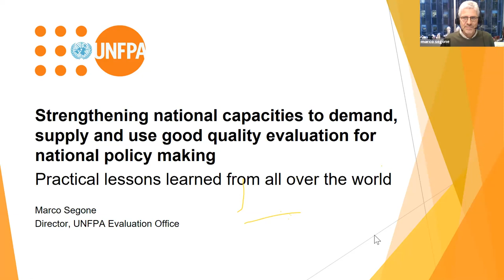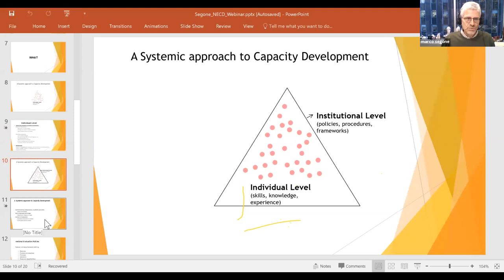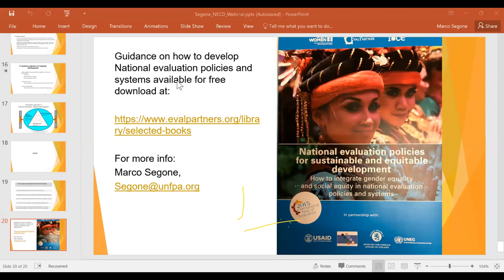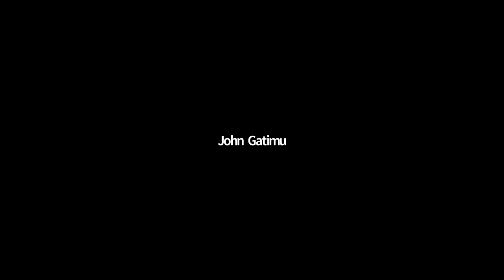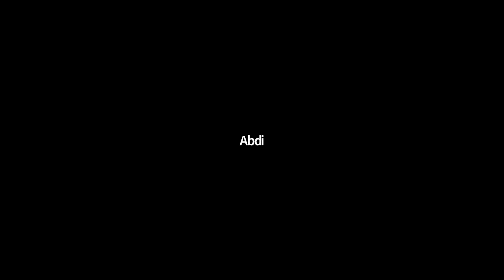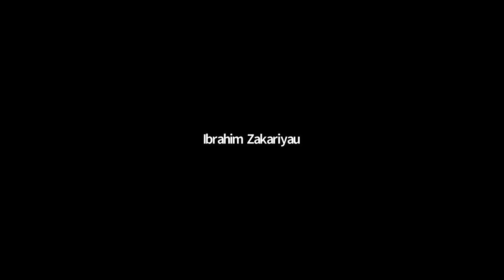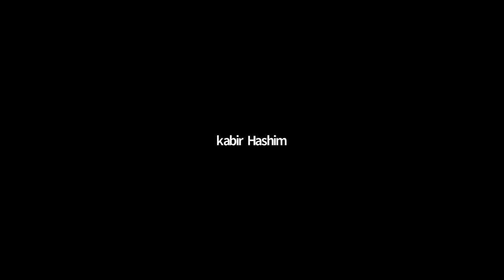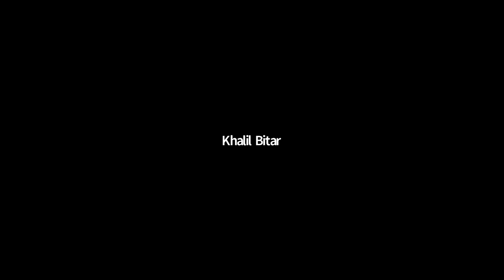SLEvA Webinar #02 - Strengthening National Capacities on Evaluation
The Webinar was conducted by Mr. Marco Segone, Head, UNFPA Evaluation Office and Hon. Kabir Hashim, Member of Parliament, Sri Lanka on 6th January 2020.
More than 80 people participated in the webinar.